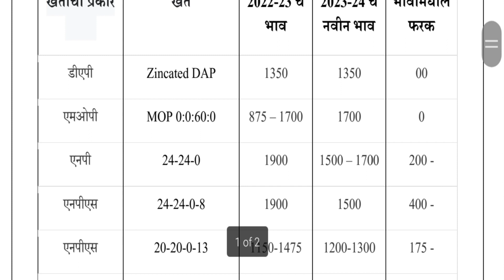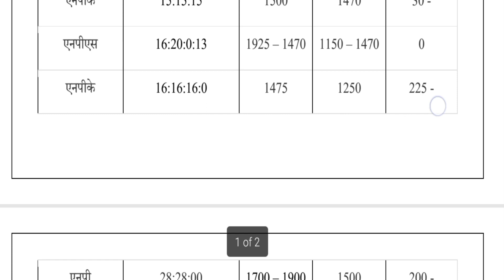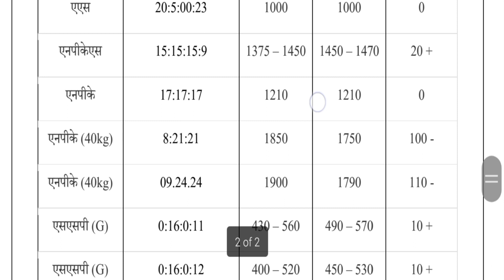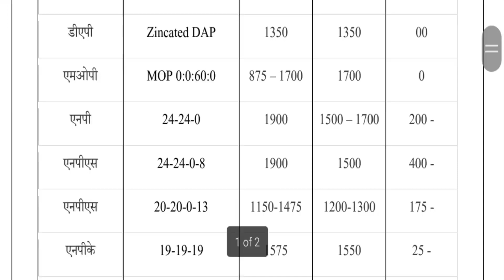खतांचे नवीन दर जाहिर | fertilizer rate in maharashtra | khatache bhav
important Chapter
00:00 - Introduction
00:24 - fertilizer rate